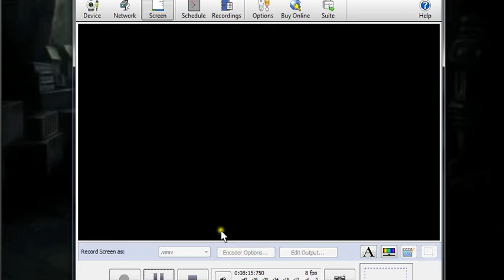The REAL saddest Elfen Lied scene!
Okay, if you people want to see a real tragedy that can actually be related to--unlike witnessing people's heads getting chopped off or little girls getting sliced in half by a demon's invisible arms---then watch this clip of Elfen Lied. It's one of the most scarring scenes in anime history because it could almost be believable---that is, if you take out the supernatural stuff. Lucy's shocked reaction was realistic to a point that made me cry: when someone you care about dies right in front of you, your mind can't comprehend what happened to them for a few seconds. But when you do realize what happened, an unbearable pressure builds inside your chest and all you can do is scream as terror, fear, and agony rips through your heart. Lucy's reaction in this memory scene was so sad... but watch to find out what I mean.